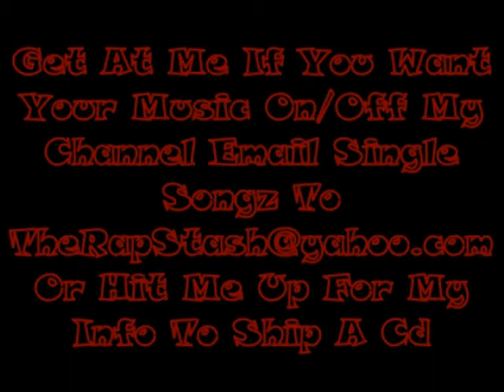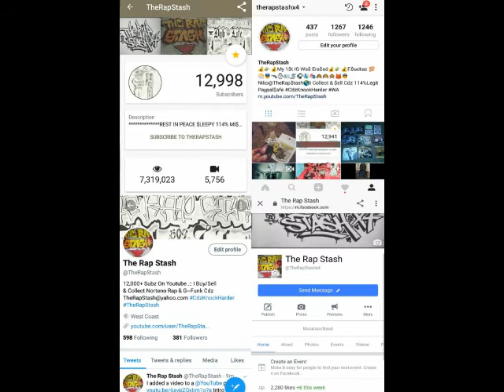Aint The Same No More By Young Gully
510 Oakland California Rap Music